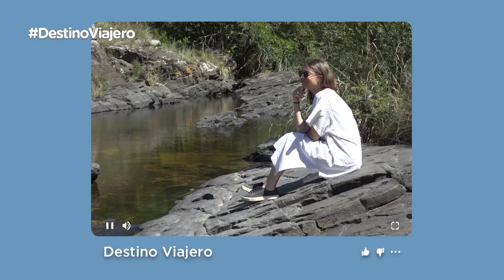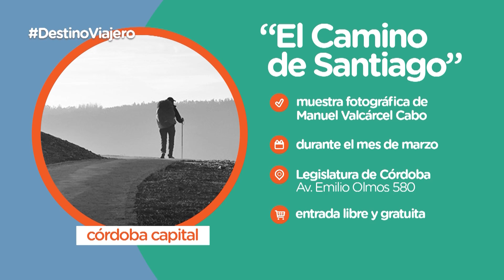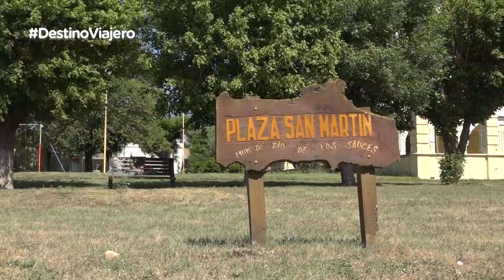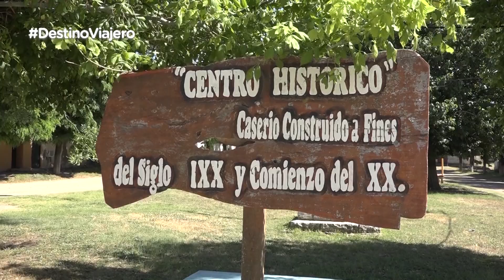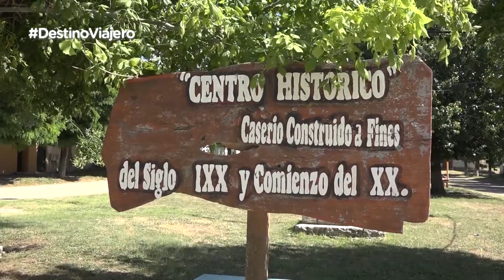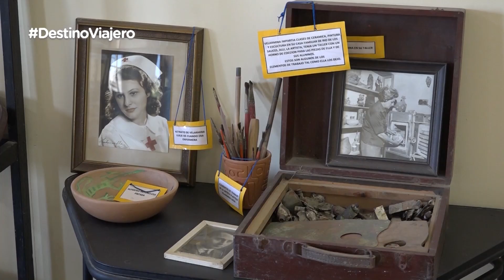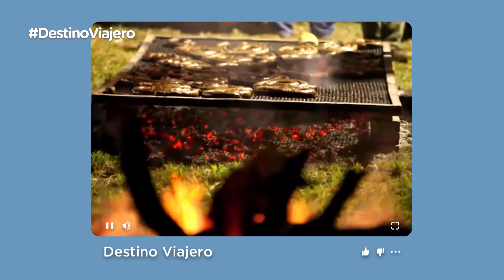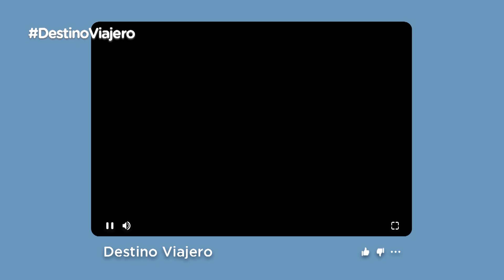DestinoViajero | Capítulo 87 | RioDeLosSauces - 11/03/2023